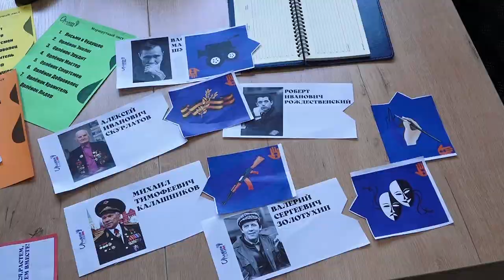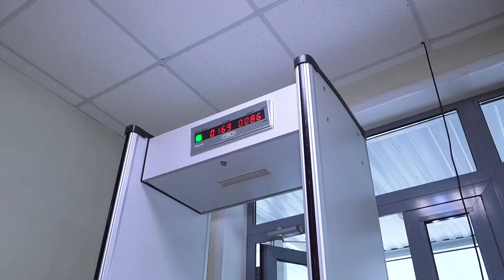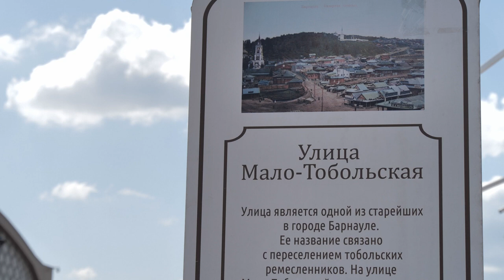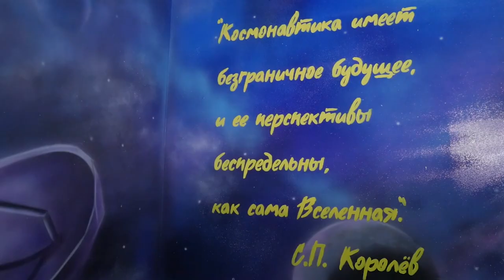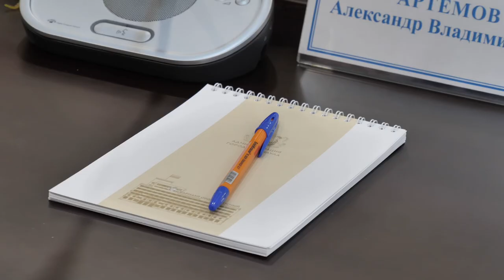"Пульс города". 25.08.2023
00:00 Анонс
01:04 Подготовка школ к 1 сентября
04:46 Обновление дорог по программе текущего ремонта
09:06 Проект "Историческая линия" в Барнауле
11:48 Масштабная реконструкция парков города
18:30 Как после капремонта изменится барнаульский планетарий
20:10 Каким будет грядущий День города в Барнауле